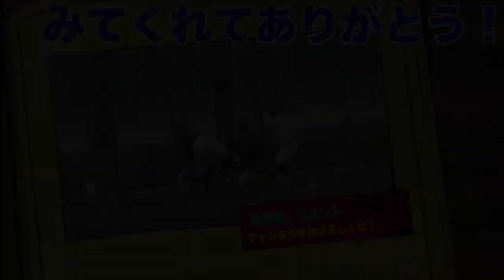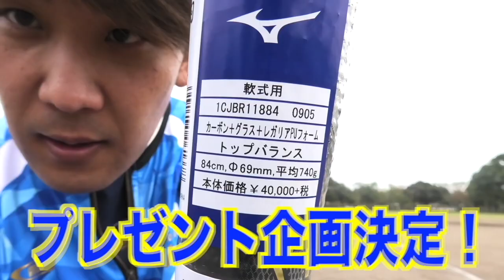【聞いてほしい】来季からしょーへーTVが変わります。